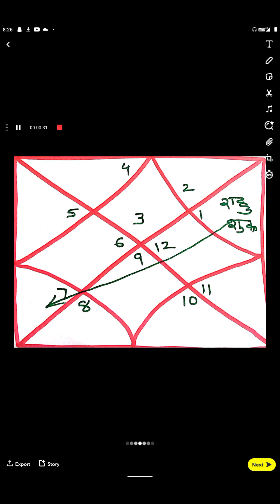मेष राशि में शुक्र राहु की युति, मिथुन लग्न/राशि पर प्रभाव gemini ascendent , gemini sign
Rahu shukar ki yukti ka mithun lagan aur rashi per parbhav